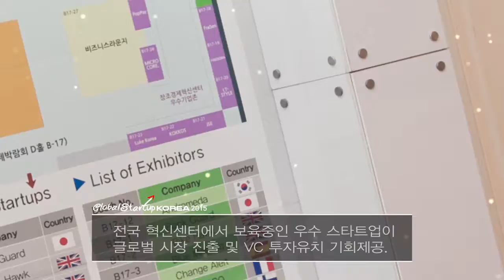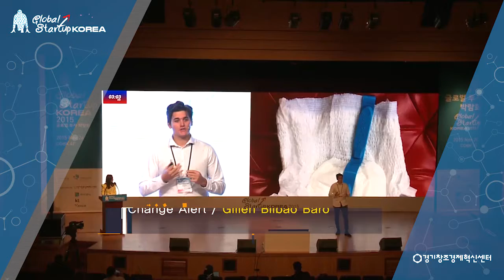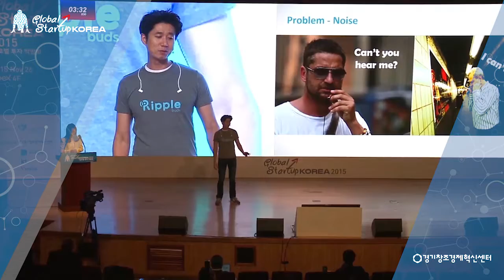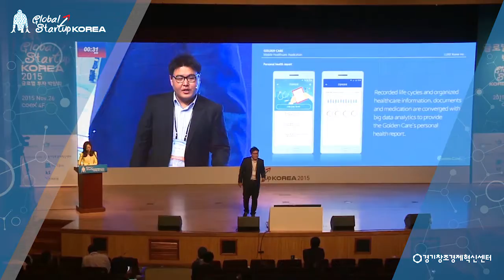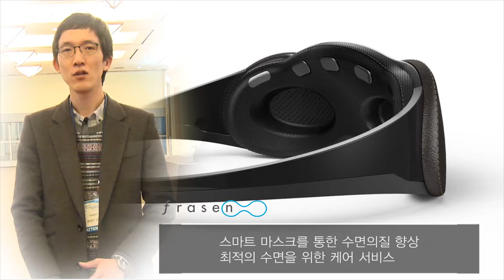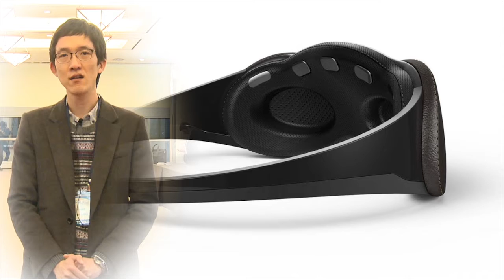[경기창조경제혁신센터] 글로벌 투자박람회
코엑스에서 열린 글로벌투자박람회에는 제이슨 머코스키(아마존 '킨들' 개발) 외 오렌지 팹, 텔레포티카 등 주요 텔레콤 및 엑셀러레이터 기관의 등 주요인사들의 특강으로 시작되었으며, 이후 총 20여개 스타트업 팀이 약 300여명의 관계자 앞에서 열띤 피칭 발표를 진행하였습니다.
경기창조경제혁신센터에서는 프라센, 해보라, 루크코리아가 피칭에 참여하였으며, 그중 해보라가 BEST BM을 수상하는 영애를 차지하였습니다.